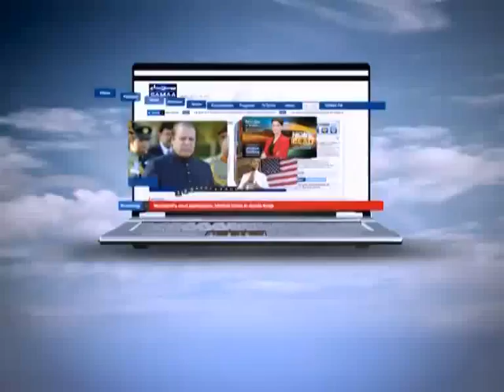Faisla Aap Ka, June 26, 2011 SAMAA TV 1/3